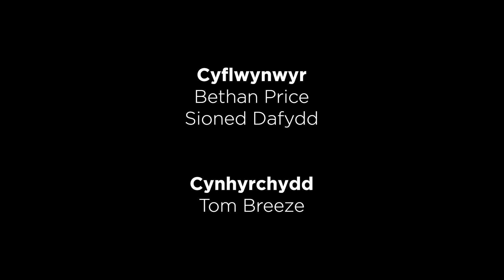Tameidiau o Ymchwil TAR 6 - Ymyrraeth i Ddatblygu Geirfa Gyfyngedig gyda Bethan Price